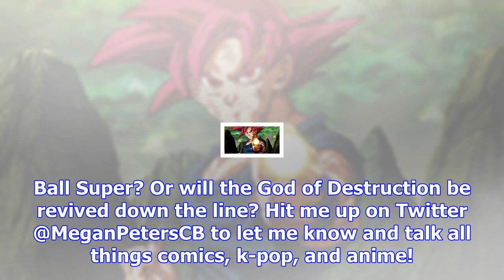‘dragon ball super’ fans are sobbing over a hidden tribute in episode 118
For those of you caught up with Dragon Ball Super, you know its latest episode ended on a teary note...